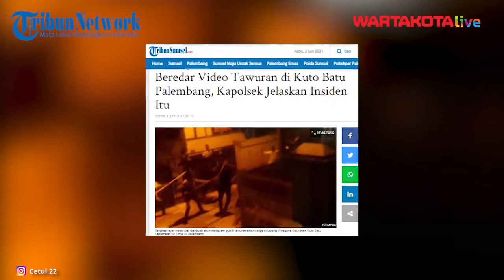Beredar Video Tawuran di Kuto Batu Palembang, Kapolsek Jelaskan Insiden Itu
Diduga peristiwa itu terjadi, Senin (31/5/2021) malam.

Dari keterangan yang beredar, dikatakan bahwa situasi di kawasan tersebut sedang memanas.

Dalam rekaman terlihat dua kelompok warga diduga pemuda terlibat baku hantam di malam hari.

Mereka menggunakan sejumlah alat diantaranya kayu panjang, batu hingga benda diduga senjata tajam.

Terjadi aksi saling lempar, pukul hingga kejar-kejaran antar warga yang terlibat keributan.

Terdengar jelas suara perekam gambar yang merupakan perempuan, begitu ketakutan dengan situasi tersebut.

"Mamak, mamak, awas, aku takut," ujar perempuan tersebut dengan suara bergetar seraya merekam keributan yang terjadi.

Terdengar pula suara ketakutan dari warga lain yang menyaksikan tawuran tersebut.

Kapolsek IT II, Kompol Yuliansyah SH saat dikonfirmasi tidak menampik adanya ketegangan sebagaimana dalam video yang beredar.

Penulis         : Shinta Dwi Anggraini
Editor          : Yohanes Tri Nugroho
Editor Video    :  B.Agus Susanto